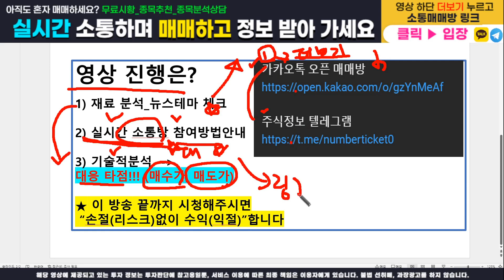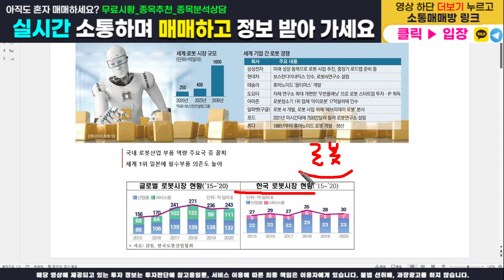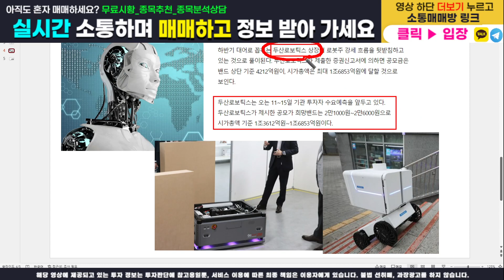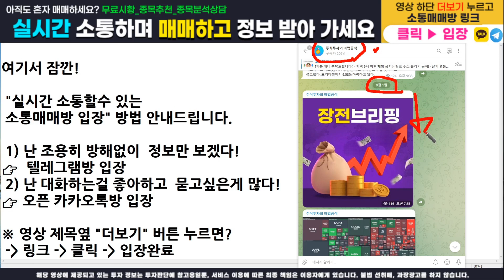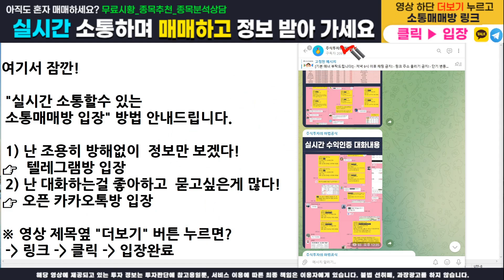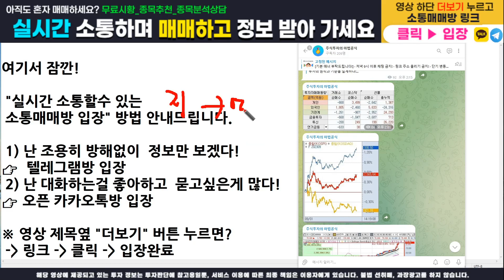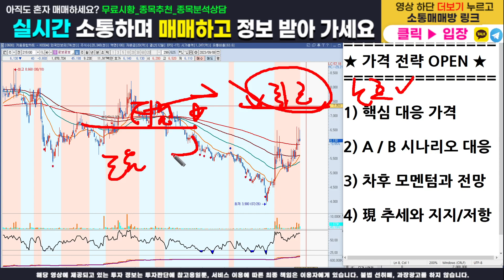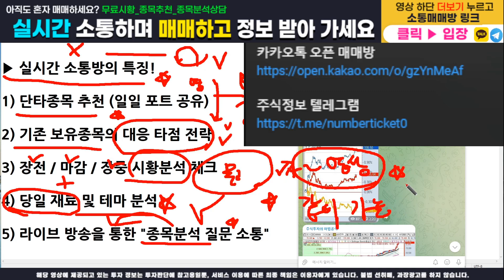[주식]로보로보 - 핵심 대응전략과 주가분석! 매수가, 목표가, 손절가 모두 100% 오픈합니다. 이영상하나로 끝내세요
주식정보 텔레그램 구독자 카카오톡 소통 매매방